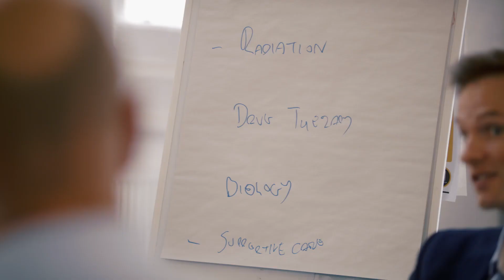What I Do As A Salivary Gland Cancer Researcher With Dr Rob Metcalf | SGC UK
Meet Dr Rob Metcalf, and learn more about his role at Salivary Gland Cancer UK as a Medical Oncologist, Salivary Gland Cancer Researcher, Founder And Board Member

Salivary Gland Cancer UK is a charity for those with rare salivary gland cancers such as adenoid cystic carcinoma.

Our aim? To build an information and support network for people affected by, or treating, these conditions.

We organise regular networking meetings in the UK for patients, caregivers, clinicians and researchers.

We give you opportunities to input into ground-breaking research projects.

We’re working to improve access to the newest therapies.

We support all salivary gland cancers.

We’re focused on patients and clinicians working together to drive research and increase knowledge.